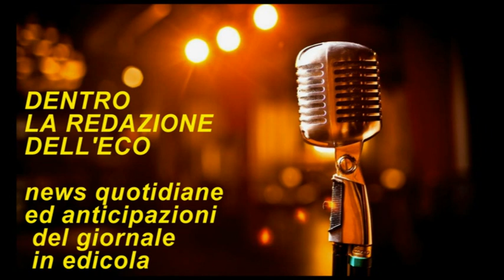30 Gennaio 2021